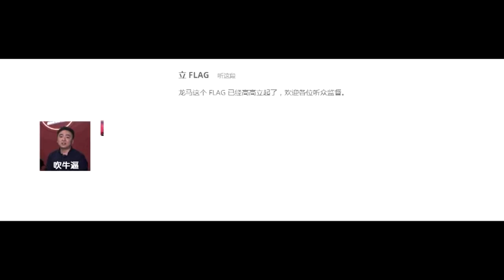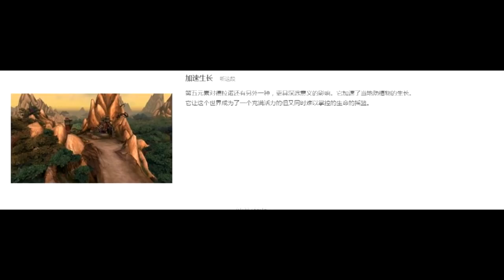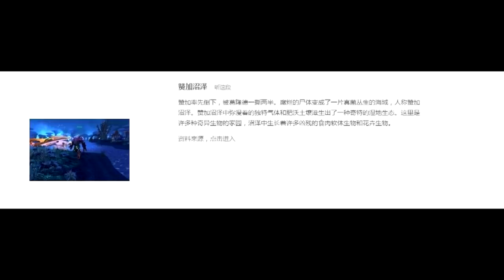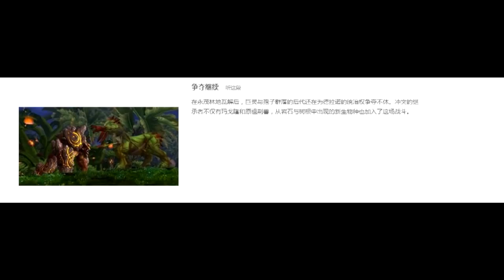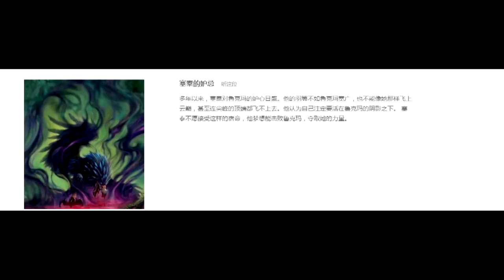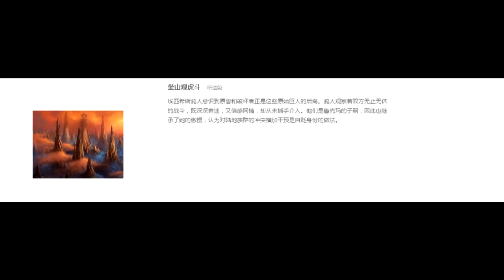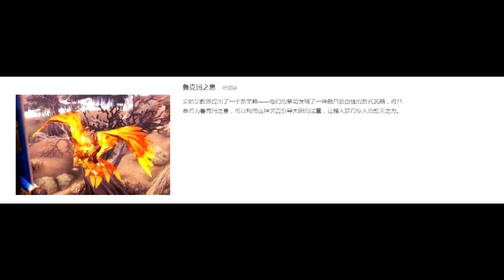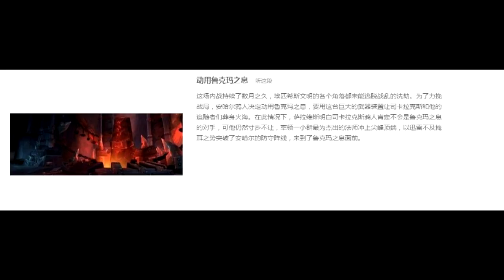【GADIO】《魔獸世界故事》卷十六-原始德拉諾與埃匹希斯文明丨機核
第二季正式開始，核聚變首發的第一期因爲是序章，很多朋友覺得篇幅有點短，第二期開始絕對保質保量。本期開始我們將一起回看德拉諾的曆史，講述這顆正經生機盎然星球的史前故事。